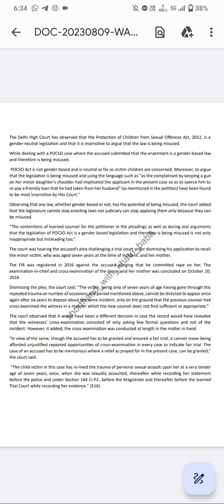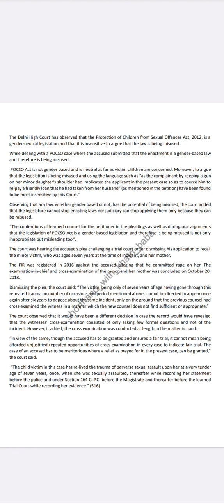POCSO Act judgment editorial 100 wpm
The Delhi High Court has observed that the Protection of Children from Sexual Offences Act, 2012, is a
gender-neutral legislation and that it is insensitive to argue that the law is being misused.
While dealing with a POCSO case where the accused submitted that the enactment is a gender-based law
and therefore is being misused.
POCSO Act is not gender based and is neutral as far as victim children are concerned. Moreover, to argue
that the legislation is being misused and using the language such as “as the complainant by keeping a gun
on her minor daughter’s shoulder had implicated the applicant in the present case so as to coerce him to
re-pay a friendly loan that he had taken from her husband” (as mentioned in the petition) have been found
to be most insensitive by this Court.”
Observing that any law, whether gender based or not, has the potential of being misused, the court added
that the legislature cannot stop enacting laws nor judiciary can stop applying them only because they can
be misused.
“The contentions of learned counsel for the petitioner in the pleadings as well as during oral arguments
that the legislation of POCSO Act is a gender based legislation and therefore is being misused is not only
inappropriate but misleading too,”.
The court was hearing the accused’s plea challenging a trial court order dismissing his application to recall
the minor victim, who was aged seven years at the time of incident, and her mother.
The FIR was registered in 2016 against the accused alleging that he committed rape on her. The
examination-in-chief and cross-examination of the minor and her mother was concluded on October 20,
2018.
Dismissing the plea, the court said: “The victim, being only of seven years of age having gone through this
repeated trauma on number of occasions and period mentioned above, cannot be directed to appear once
again after six years to depose about the same incident, only on the ground that the previous counsel had
cross-examined the witness in a manner which the new counsel does not find sufficient or appropriate.”
The court observed that it would have been a different decision in case the record would have revealed
that the witnesses’ cross-examination consisted of only asking few formal questions and not of the
incident. However, it added, the cross examination was conducted at length in the matter in hand.
“In view of the same, though the accused has to be granted and ensured a fair trial, it cannot mean being
afforded unjustified repeated opportunities of cross-examination in every case to indicate fair trial. The
case of an accused has to be meritorious where a relief as prayed for in the present case, can be granted,”.
“The child victim in this case has re-lived the trauma of perverse sexual assault upon her at a very tender
age of seven years, once, when she was sexually assaulted, thereafter while recording her statement
before the police and under Section 164 Cr.P.C. before the Magistrate and thereafter before the learned
Trial Court while recording her evidence.” (516)